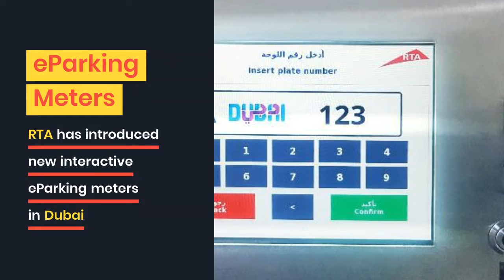Weekly News Roundup (30-January-2020)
Weekly News Roundup | Here are the top news stories that you may have missed this week